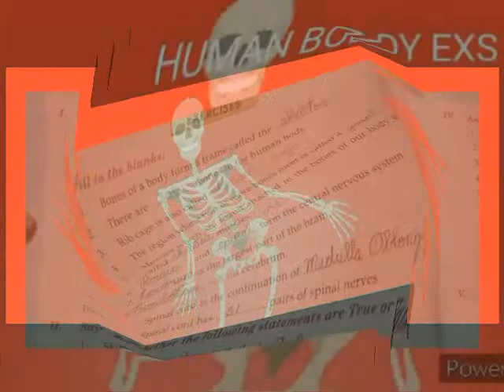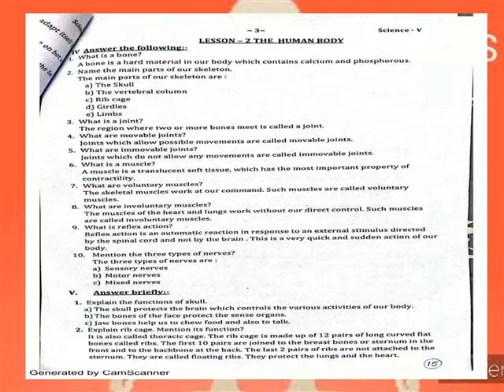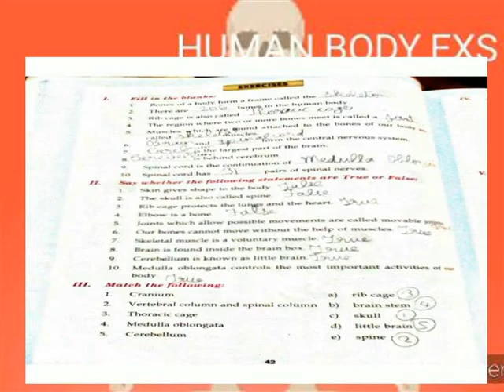HUMAN BODY BOOK BACK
V SCIENCE TERM 1 LESSON 2 BOOK BACK